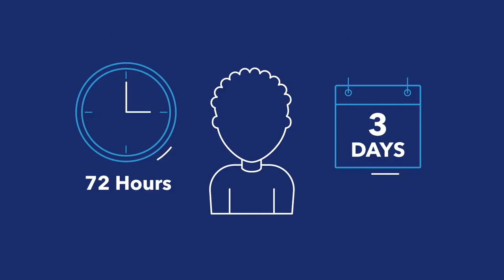119: PEP ഇനിമുതൽ കേരളത്തിലും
Post-Exposure Prophylaxis (PEP) is a crucial strategy for preventing HIV infection after a potential exposure